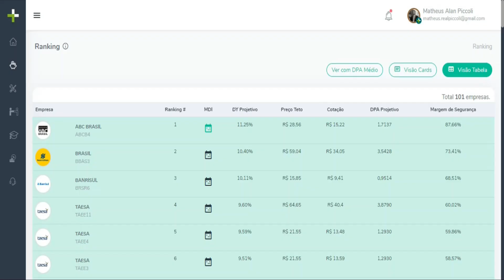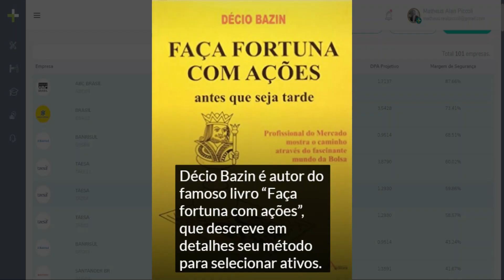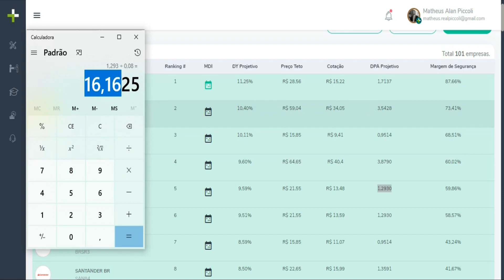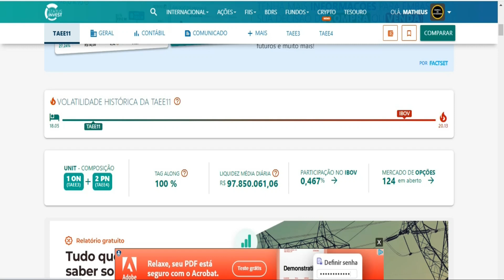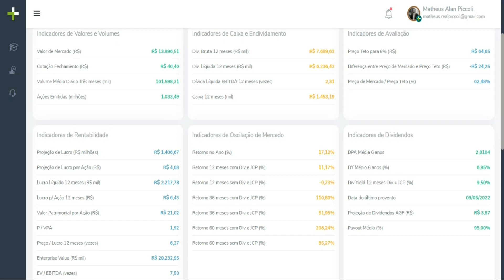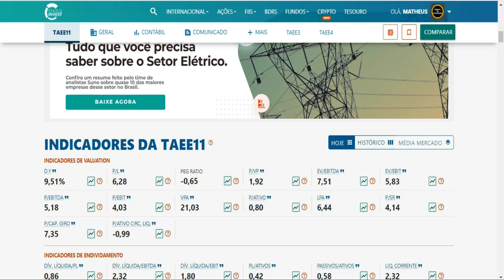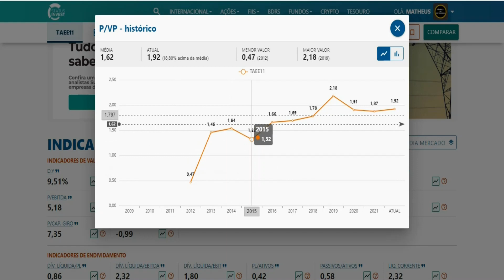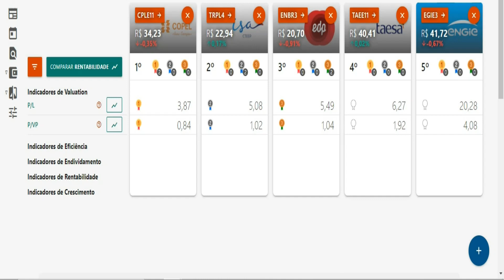✅[ATUALIZADO] TAESA AUMENTOU O DIVIDENDO PROJETADO! TAESA AÇÕES ESTÃO CARAS? (TAEE11 TAEE4 TAEE3)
✅TAESA AUMENTOU O DIVIDENDO PROJETADO! TAESA AÇÕES ESTÃO CARAS? (TAEE11 TAEE4 TAEE3

Taesa é uma das grandes queridinhas para quem está construindo renda passiva para sua aposentadoria.
Nesse vídeo, mostramos que houve um aumento no dividendo pago pela taesa ações em quase 40 centavos e colocando um  dividend yield para TAEE11 e TAEE4 de quase 10%.

Qual será que vale mais a pena para dividendos: TAEE4 ou TAEE11? Vale a pena taesa ações? TAEE4 está barata? TAE11 é a melhor para quem busca dividendos? Ações Taesa TAEE11 TAEE4 são as melhores de energia? Investir em TAEE4 ou TAEE11?

🖐Outros vídeos aqui do canal que podem te interessar e te fazer investir melhor:

📙LIVROS que vão te ajudar muito a investir melhor:

🟢INICIANTES: simples e fáceis de ler

🔴AVANÇADOS: para quem busca informações mais complexas